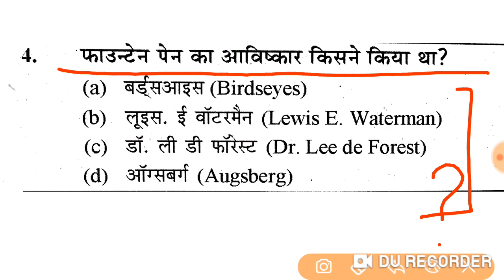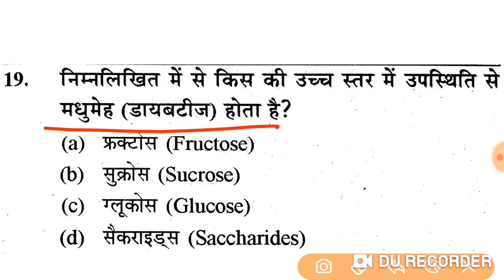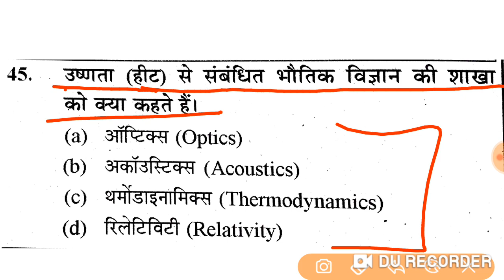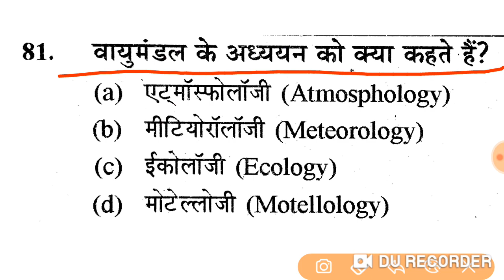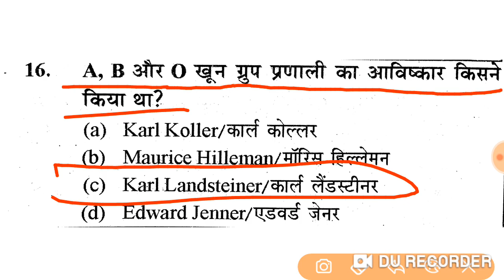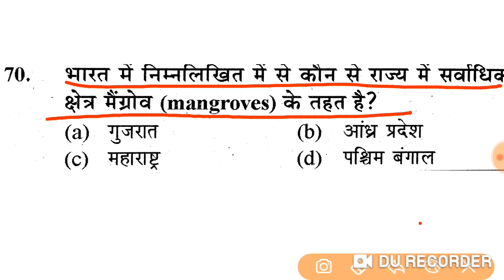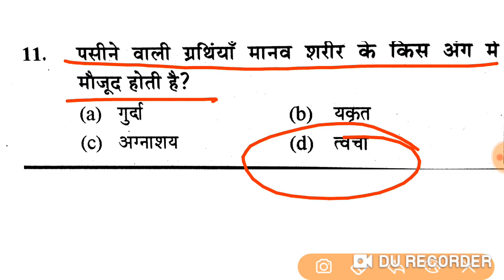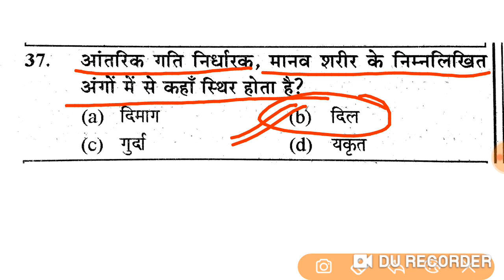RRB GROUP D SCIENCE PREVIOUS YEAR PAPER | RRB NTPC EXAM DATE science paper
bsasir WhatsApp channel follow RRB NTPC PREVIOUS YEAR PAPER science

rrb ntpc